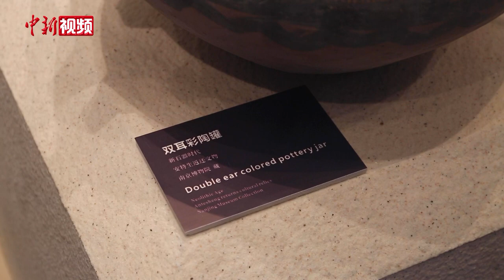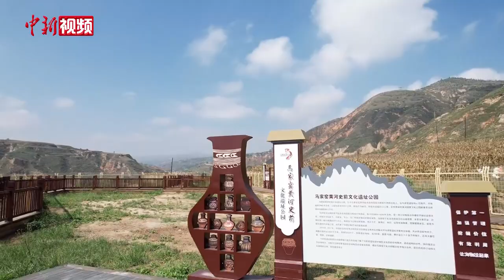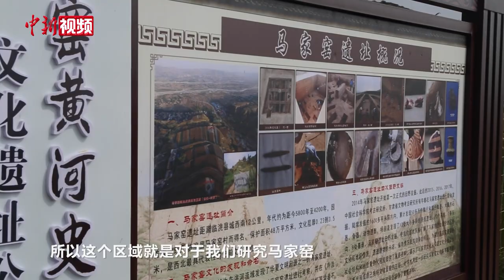马家窑文化发现100周年 考古百年出土彩陶文物“回家省亲”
2024年是马家窑文化发现100周年，也是马家窑遗址考古发掘10周年。近日，在马家窑命名地的甘肃临洮，八十余件考古出土的珍贵彩陶文物“回家省亲”。

1924年瑞典地质学家安特生在甘肃省定西市临洮县马家窑村发现马家窑遗址并命名，由此当地在业内名噪一时。在此次马家窑文化考古百年出土彩陶展中，尤其珍贵的是十一件安特生返还回中国的文物，还有甘肃省文物考古研究所、中国社会科学院考古研究所西北工作站近十年考古发掘的七十余件彩陶。

记者跟随当年参与过考古发掘的人员，重返遗址核心区现场，当年的土山坡已修建为遗址公园。在核心区的山崖断层上，可以清晰看到几千年来的地质纹路。